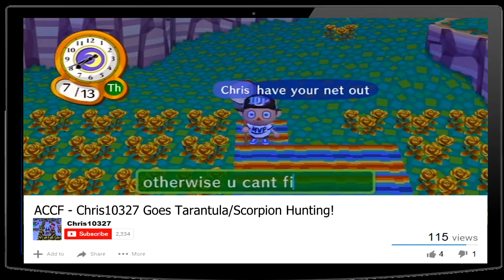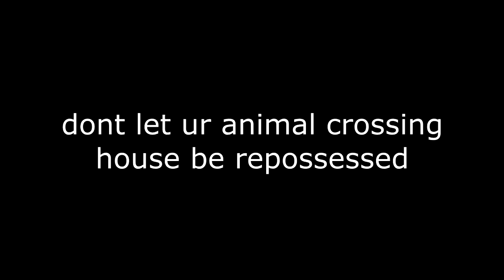ACCF - Imposter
Well when you fall asleep for several months, what do you think is going to happen?

A short video I whipped up over Spring Break. I felt like it had been a while since I uploaded an ACCF-related video, so I wanted to make another one. To be honest I should've uploaded this back in March, but college got in the way.

Definitely hoping to get back to the Skyrim videos after this, but maybe I'll do some more ACCF over the summer for the fun of it. Crossing my fingers for AC Switch!